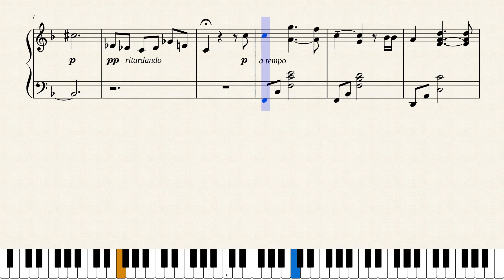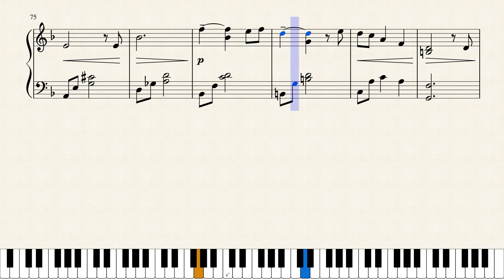Salvador Sobral - Amar pelos dois - test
I uploaded a more professional arrangement!